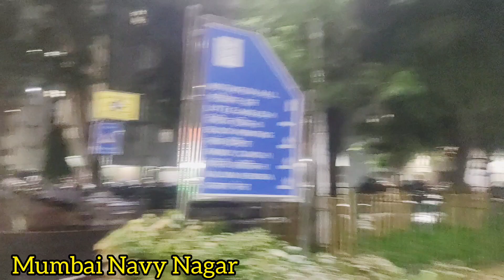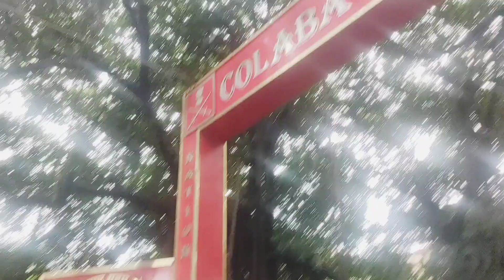⚓Mumbai Navy Nagar Colaba View⚓